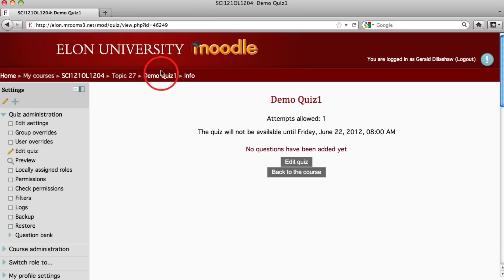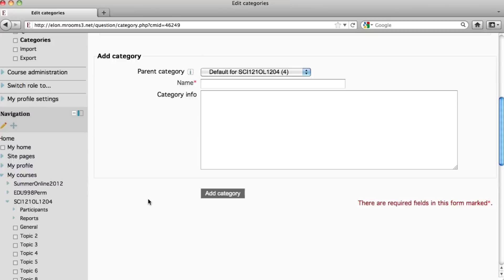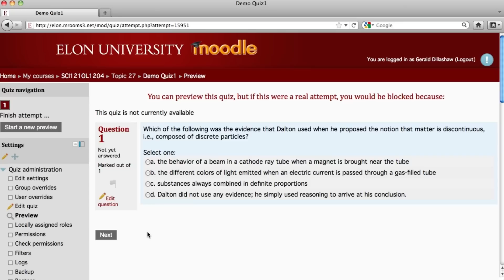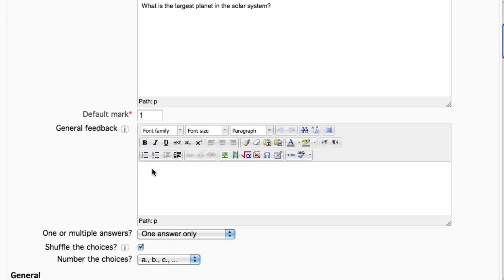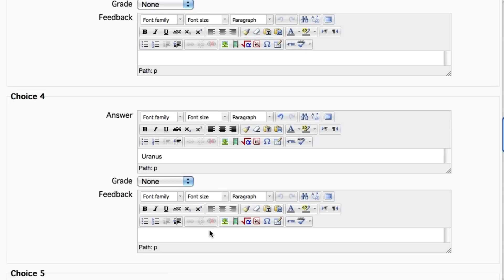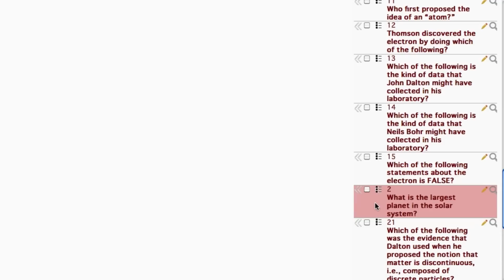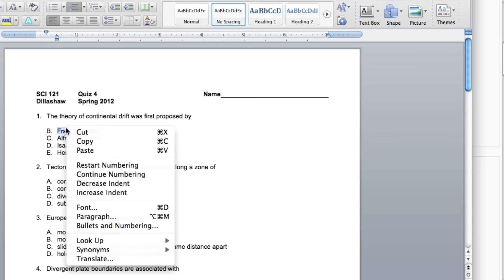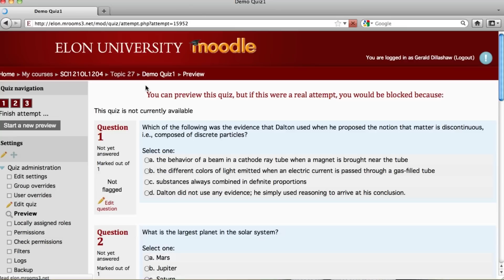(Out of Date, see description for new videos) Moodle quizzes: Creating and adding questions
SPECIAL NOTE: This video is no longer current. Please see the Using Moodle Quizzes playlist instead